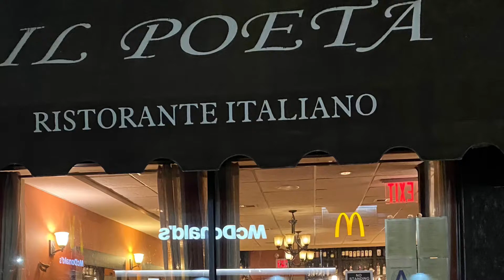IL Poeta Restaurant - Forest Hills, NY